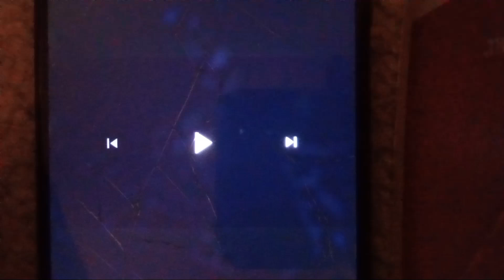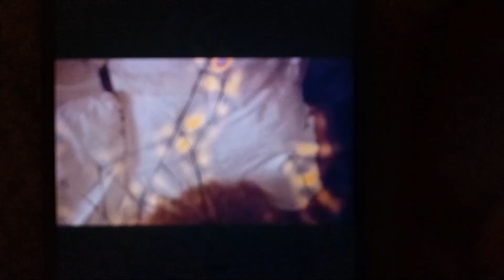mary shelley's frankenstein 1994 trailer